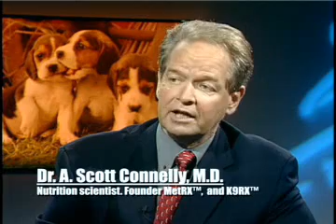Pet Food Nutrition and Dr. Scott Connelly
Dr. Scott Connelly of MET-Rx fame discusses his new super pet food supplement K9-Rx. Interesting and enlightening information regarding the similarities of human and pet nutrition.